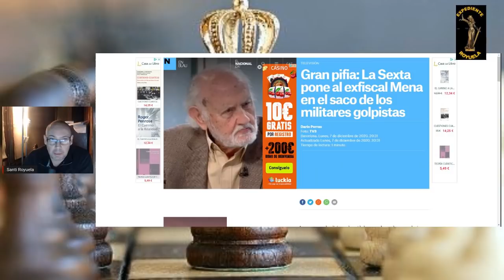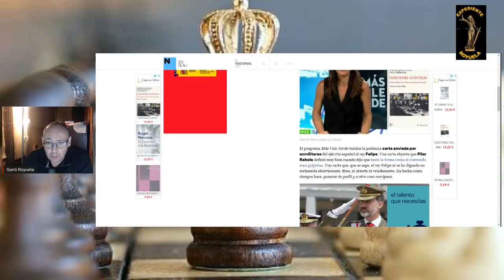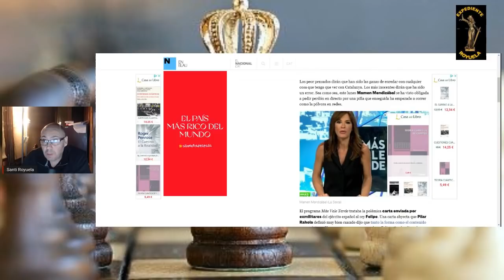El fiscal Mena es confundido en la Sexta por militares ¿Un aviso subliminal? o ¿casualidad?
Confunden al fiscal asesino José María Mena Álvarez en la Sexta, en una foto donde hablan de militares "involucionistas".